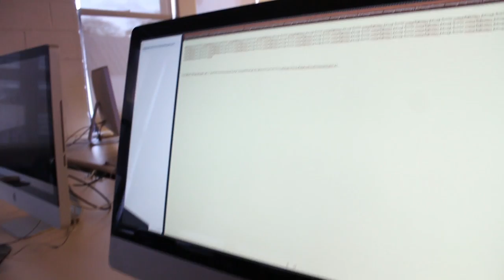24hr Broadcast BTS: How to Edit BTS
We give you a quick look at the pressure we're under.. just saying that we don't get paid to do this, it's all for charity. A cuppa wouldn't go a-miss though lads.

- Steve